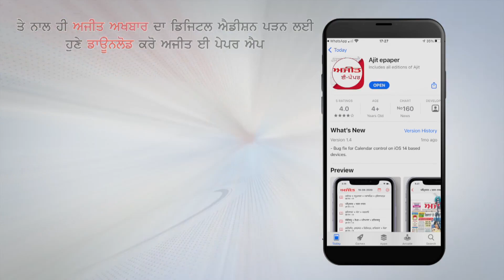ਮਾਸਟਰ ਸਲੀਮ ਨੇ ਸ਼ਹਿਨਾਜ ਦਾ ਨਹੀਂ ਨਿਭਾਇਆ ਵਾਅਦਾ, ਗਾਇਕ ਲਖਵਿੰਦਰ ਵਡਾਲੀ ਤੋਂ ਉਮੀਦਾਂ